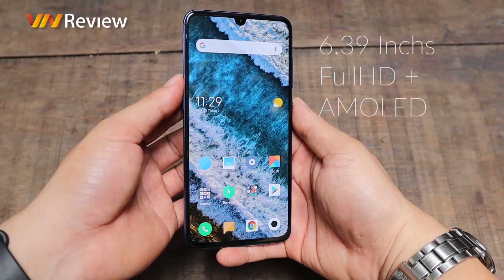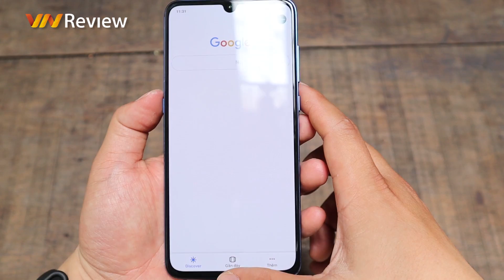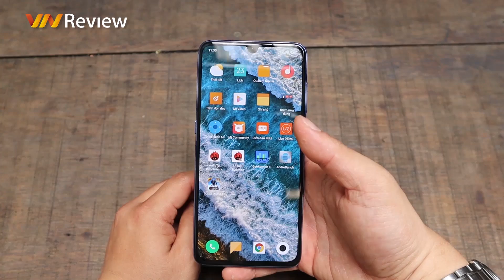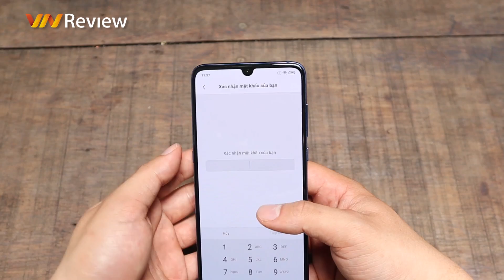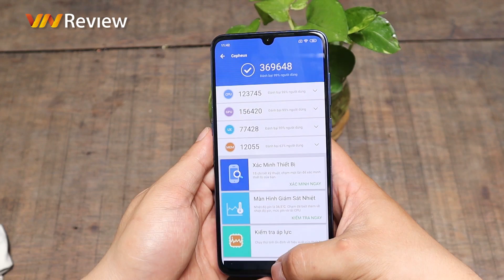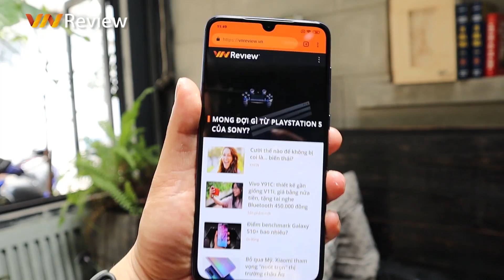✅VnReview - Trên tay XIAOMI MI 9 Suýt đầu tiên tại VIỆT NAM